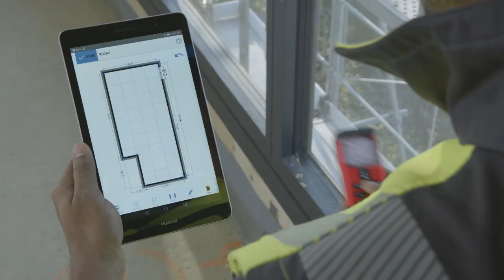Hilti introduces PD I: Tips & Tricks of how to get the most out of your PD-I, Laser Measuring Device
Hilti brings the quintessential indoor laser meter used for measuring quickly and safely in places where access is difficult. Now measure area and painter's area function with extra long measuring extension, and stake out function with maximum accuracy. Watch this series of videos to learn some quick laser Range meter tips and tricks to achieve the max function out of your PD-I, Laser Measuring tool.